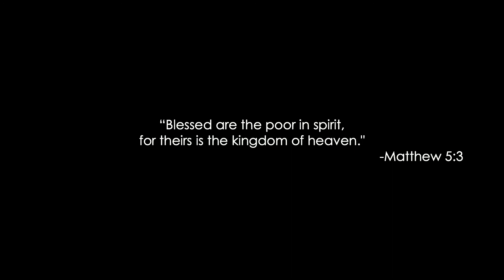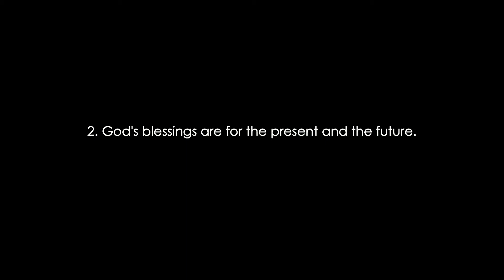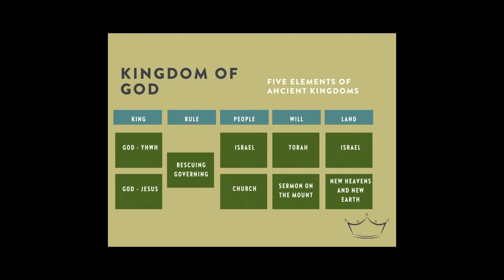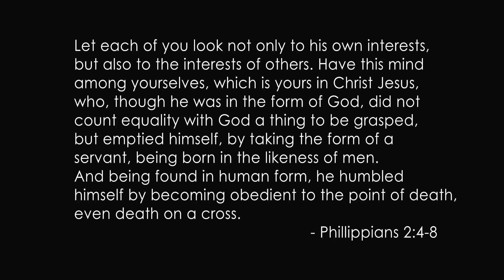October 25, 2020 | Bethany North | Sermon Only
Pastor Jen Pauley leads us through the last sermon in the Good Reign series.